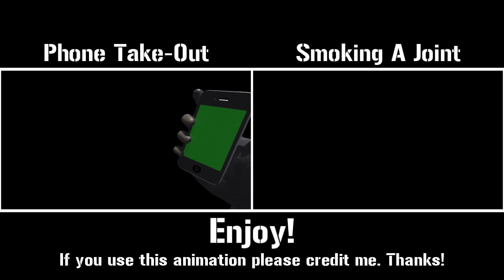"No-Scope" (3 Guns & 3 Hands) 3D Animation | Free for Community Use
So I don't normally re-use animations however I received numerous requests to remake this animation for the m4a03, r700, and intervention. In addition, I decided it would be best (so I didn't have to re-upload this animation again) to provide the animations with 3 choices for the hand models. Anyways, hope you guys like it.

Here are the links: (YOU NEED TO DOWNLOAD BOTH TO USE THE FILES!!)

Song: MachinimaSound - Ephemeral Reign